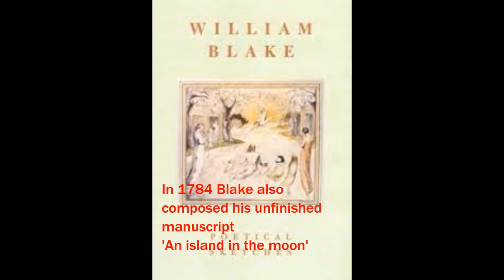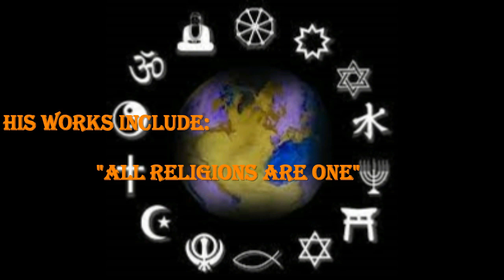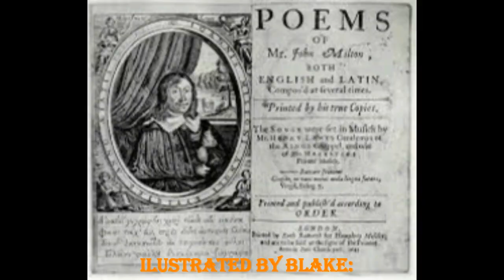William Blake II Short Synopsis II Life Biography 720p HD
William Blake life, educations, Works, Short Biography.